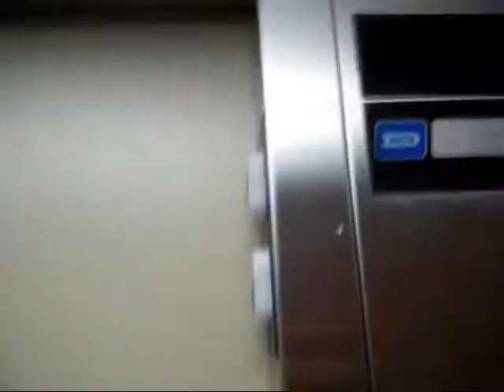Happy Halloween!!!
Just some general stuff. Xbox. Annoying youtubers. Halloween. Lotsa Halloween.
Enjoy. Don't have too much fun. Lemme know if you think my costume is good.